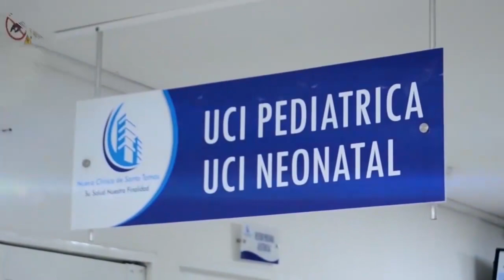INVIAS ADJUDICÓ AL CONSORCIO MP LA EJECUCIÓN OBRAS DEL NUEVO EJE VIAL ENTRE VALLEDUPAR Y LA PAZ